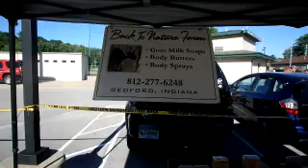Welcome To Freedom Fest